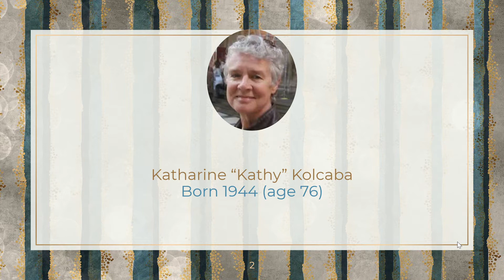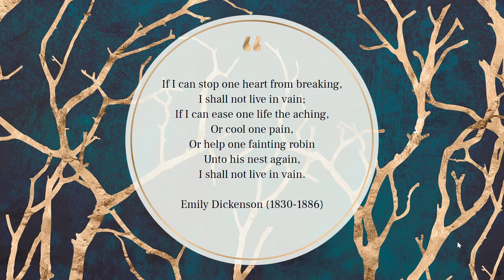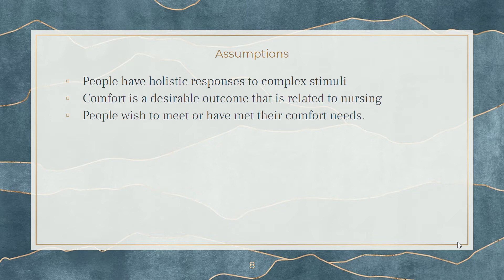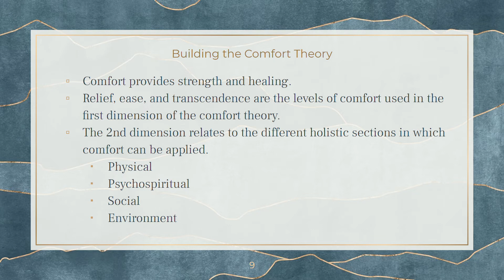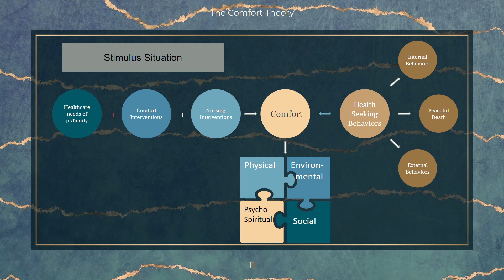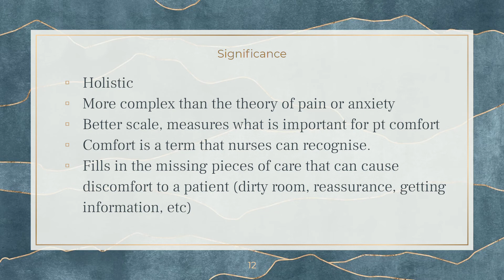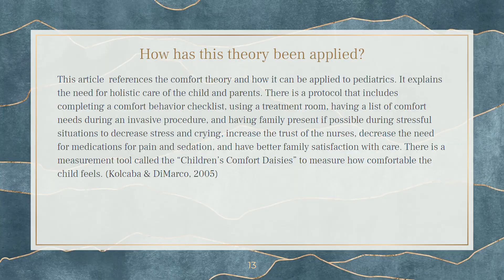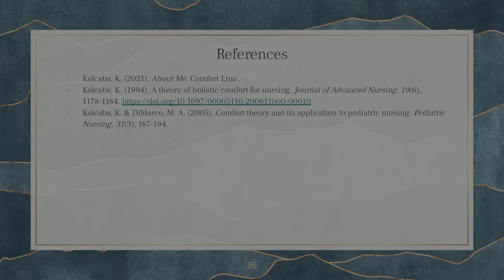The Comfort Theory Katharine Kolcaba Google Slides Google Chrome 2021 02 09 05 12 31